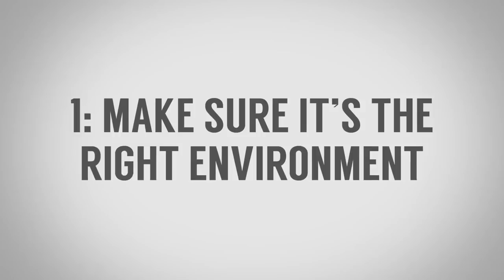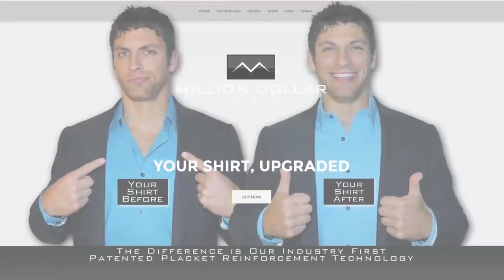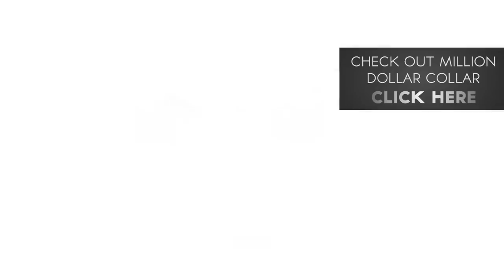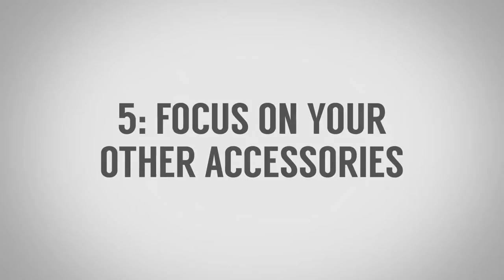Как шикарно выглядеть в костюме без галстука? | 5 советов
Джентльмены, сегодня Антонио расскажет, как можно отказаться от галстука и выглядеть в костюме шикарно.

Шикарно выглядеть в костюме без галстука:
0:00 - Вступление
0:56 - Располагающая обстановка.
2:33 - Воротник – это ключевой момент.
3:32 - Пуговицы.
4:34 - Футболка под рубашкой.
5:17 - Сфокусируйтесь на аксессуарах.